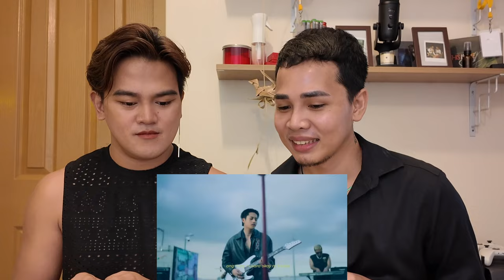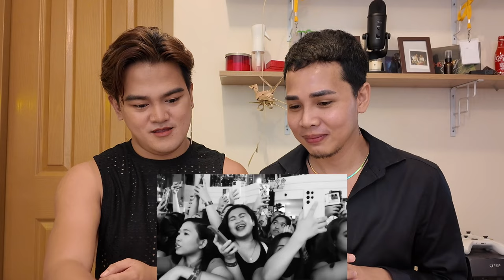KANAKO by FELIP Official Music Video | REACTION